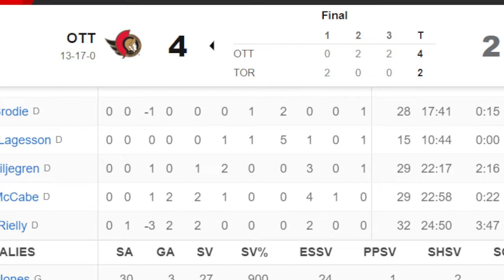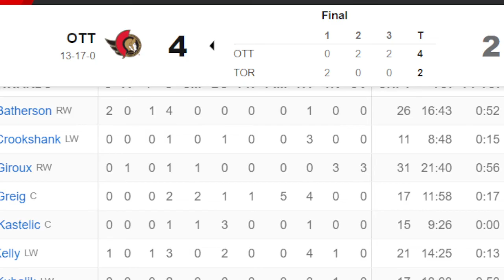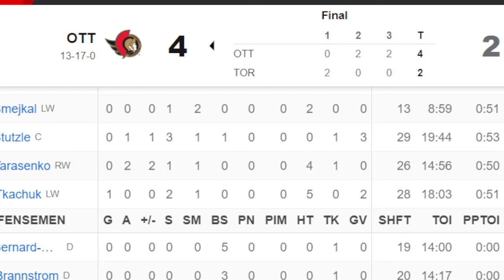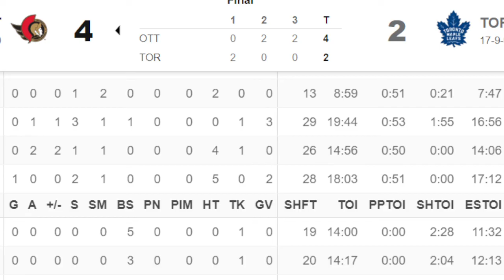TORONTO MAPLE LEAFS VS OTTAWA SENATORS POST-GAME RECAP (COULDN'T SCORE )